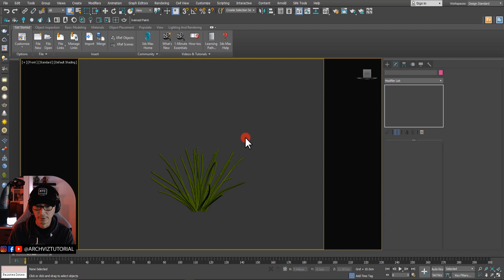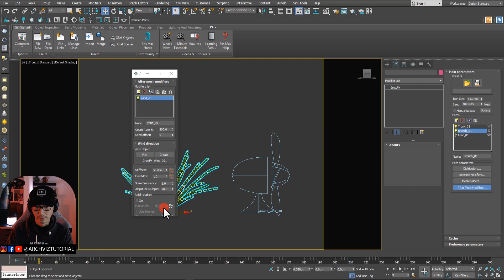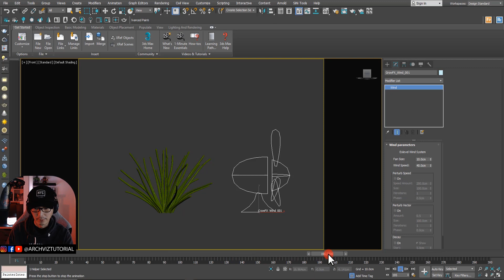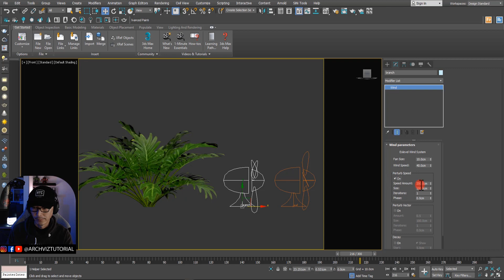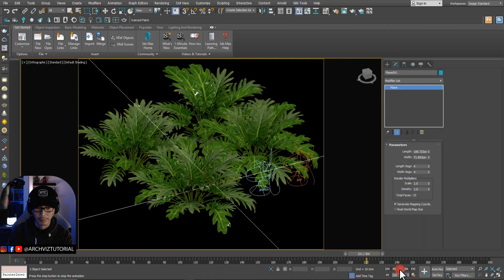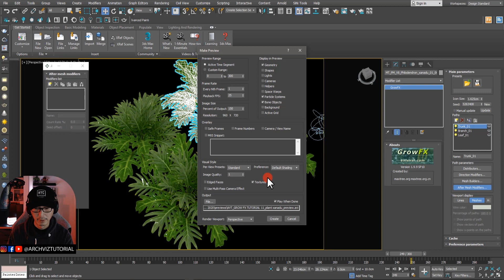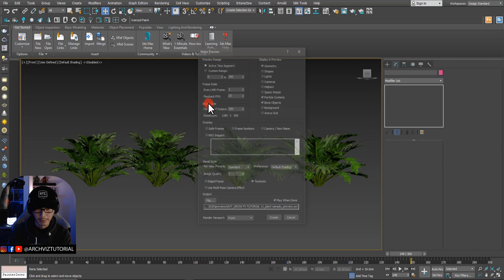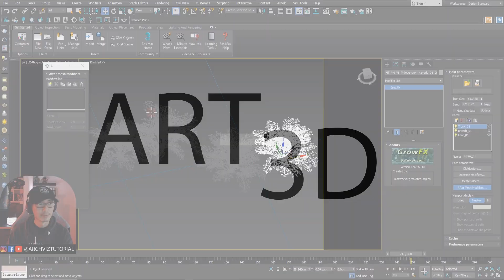How to animate a Xanadu plant using GROWFX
Step by step tutorial on How to animate a xanadu plant using GROWFX.